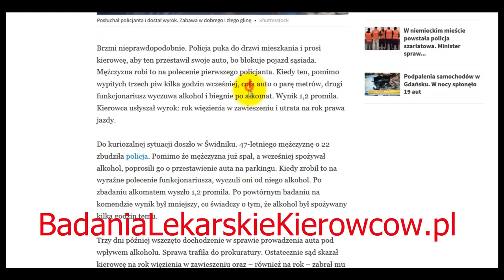Relacja z badań kierowcy w WOMP za alkohol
Czasem możesz zostać skierowany przez Policję na badania za banalne wykroczenie, zupełnie nie związane z jazdę samochodem.

Niestety w dzisiejszych czasach zdarzenia takie nie są zbyt rzadkie, szczególnie jeżeli Policja chce się wykazać swoją skutecznością w ilości łapanych za jazdę pod wpływem alkoholu i nietrzeźwych kierowców.

Badania lekarskie w wojewódzkich ośrodkach medycyny pracy również nie należą do przyjemnych.

Witam Pana! Piszę w takiej sprawie. Zabrano mi prawo jazdy pod wpływem alkoholu, nie miałem dużo było to wykroczenie. Zabrano mi prawo na rok po czym mam je odzyskać. Po jakimś okresie pół roku odbyciu wyroku zakazu prowadzanie pojazdów przyszyły mi skierowania na badania psychologiczne oraz lekarskie. Nie zrobiłem Badań po prostu do tej pory ponieważ mnie na razie nie stać na te badania bo mam inne wydatki a badania nie są takie tanie. I dzisiaj dostałem list o starostwa ze jakieś postępowanie o cofnięciu prawa jazdy z powodu braku badań lekarskich. Mam 7 dni do odpowiedzi. Co mam w tym momencie zrobić mógł mi Pan doradzić ?.
Dziękuje z góry i Pozdrawiam.

Czy wykonuje Pan testy dla cudzoziemca (jęz.angielski) skierowanego przez Starostwo po alkoholu ?
Czy można umówić wizytę dla takiego Pana  ?
Dziękuję

Witam Panie doktorze  kiedy mogę

najszybciej zgłosić się do Pana .Potrzebuję nowe świadectwo zdrowia oraz wyniki badań na obecność narkotyków i alkoholu.Czy wypisze  Pan świadectwo na formularzu który dostarczę, chodzi o Vanuatu
pozdrawiam

witam, czy jeżeli miałem juz zrobione wszystkie badania, ale psycholog/psychiatra miał zawalony cały miesiąc i musieli mnie zapisać na późniejszy termin. to czy mogą powtórzyć badania narkotykowe/alkoholowe jeszcze raz? za które już zapłaciłem, czy mogą żądać ponownych testów ? Jurek Sosnowiec
Jak były zrobione wcześniej, to raczej nie

Witam!
Piszę do pana z pewnym zapytaniem.
Mój znajomy posiadał prawo jady Kat. B, BE, C oraz CE.
Za jazdę po alkoholu zostały zatrzymane prawo jazdy Kat. C , oraz CE. A zwykłe prawo jazdy Kat. B i BE zostało oddane przez Sąd. I mojej pytanie jest takie. Dostał skierowanie ze starostwa na badanie psychologiczne. Czy musi się stawić na takie badania? Bo przecież nie zdaje ponownego egzaminu na Kat. B i BE. Tylko wstrzymane zostało te na C.
Pozdrawiam i liczę na odpowiedź.

witam Pana mam takie pytanko zabrano mi prawo jazdy 8 marca na 6 miesięcy czyli już mi się zakaz skończył dziś przeszedłem badania psychologiczne i jutro wybieram się na badania lekarskie alkoholu w większych ilościach nie piłem już ze 2-3 miesiące co najwyżej jedno piwo raz na na tydzień albo i rzadziej. i tu rodzi się moje pytanie czyli 4 lata temu miałem badania lekarskie związane z tym bądź z zatrzymaniem za pkt to czy będzie to miało duży wpływ na decyzje oraz jaka jest szansa ze uda mi się je zdać... drugie pytanie to to jakie badania będę musiał przejść dokładnie chodzi tu o zwykle prawo jazdy kat B proszę o szybka odpowiedz z poważnieniem